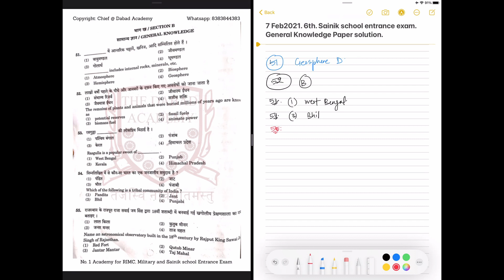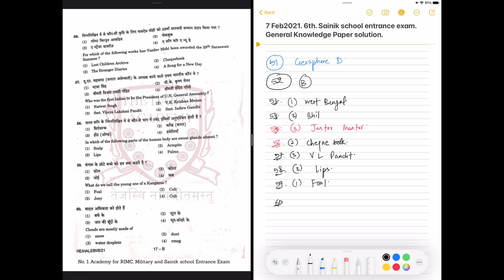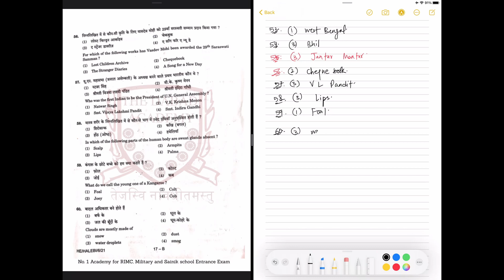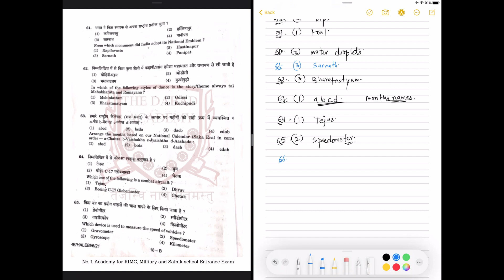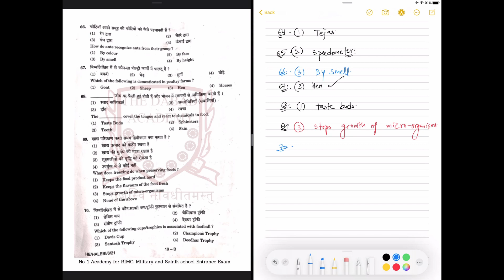Class 6th Sainik School Answer Key || 7 Feb 2021 || General Knowledge | Dabad Academy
Both are really helpful and contain to the mark/updated exam resources.

In this video we share with you the Brief answer key/Solution for GK portion of All India Sainik school Entrance exam (AISSEE 2021) class 6th.

Dabad Academy is Delhi's #1 academy for Entrance exam preparation of India's Best Boarding schools like Sainik Schools Military Schools RIMC, Dehradun.

You can Join us on Our Telegram channels to prepare for entrance exams of India's leading Boarding schools.

Answer key General Knowledge
Answer key for Sainik school class 6th
Sainik school entrance exam 2021
class 6 admission test 2021​
Sainik School2021​
class6 entrance exam
sainik school entrance exam class 6 2021 answer key
Class 6th Sainik School Answer Key || 7 Feb 2021 || General Knowledge
sainik school Complete answer key
sainik school 2021 question paper answer key
sainik school question paper 2021-22 for class 6
sainik school question paper 2021
All India Sainik School Entrance Exam Answer Key Paper solution AISSEE 2020-21 CLASS 6
sainik school question paper 2021-22 for class 6 pdf
class6 entrance exam
sainik school answer key 2021 class 9
sainik school class 9 question paper 2021
aissee 2021 answer key
sainik school entrance exam class 9 question paper 2021
Sainik School | Solved Paper 2020 | Class - 6 | Subject - G.K
ALL INDIA SAINIK SCHOOL ENTRANCE EXAM 2020 CLASS 6 GK PAPER SOLUTIONS
AISSEE ALL INDIA SAINIK SCHOOL ENTRANCE EXAM-2021
Sainik School 2021 Examination

Dabad Academy